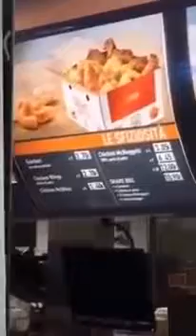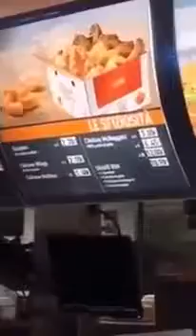Waka Flocka 'Gucci Apologies NOT accepted Until You Give My $50 Million Dollars'